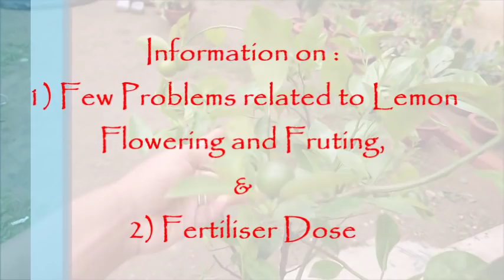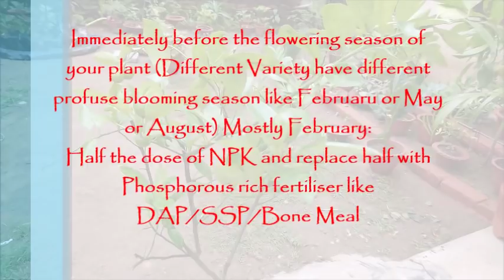Lemon Fertilizer जिससे मिलेंगें ढेरों निम्बू : How to give Fertilizer to Lemon plant for best Fruit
This video deals with How to give Fertilizer to Lemon plant planted in pot for best Fruit
And, Flowering and Fruiting Problems also discussed in details.